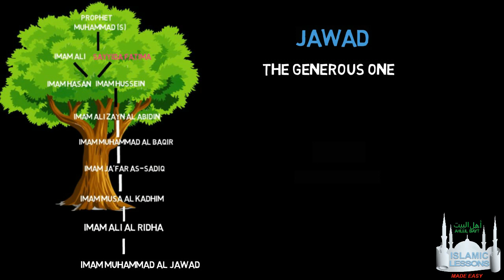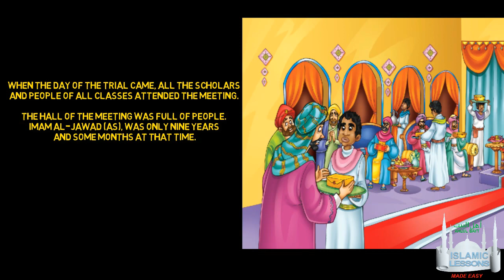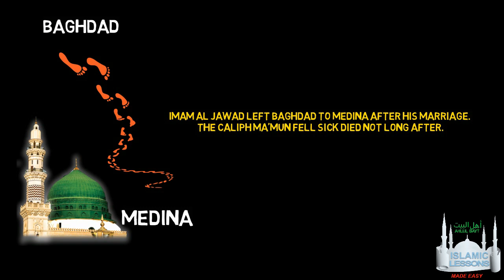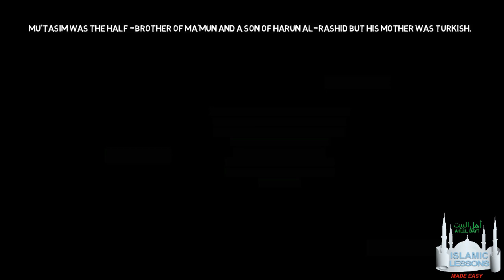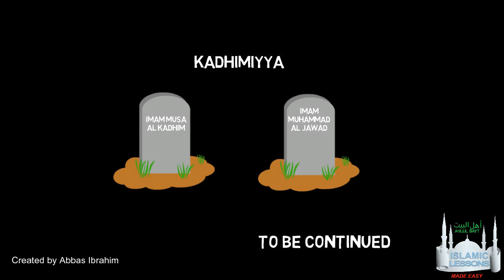Imam Muhammad al Jawad (as) - The 9th Imam